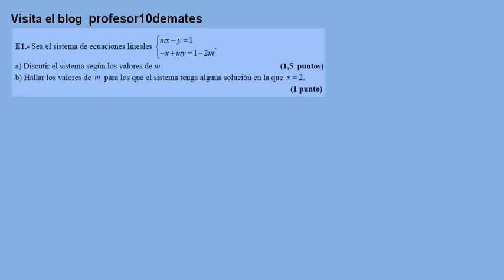Sistemas de dos ecuaciones con parámetros PAU CYL sep 2014 1Ba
Discutir y resolver Sistemas de ecuaciones , gauss, rouché , determinantes ,
Sistemas compatibles indeterminados,determinados,incompatibles
Matemáticas bachillerato universidad,
Problemas con solución paso a paso .